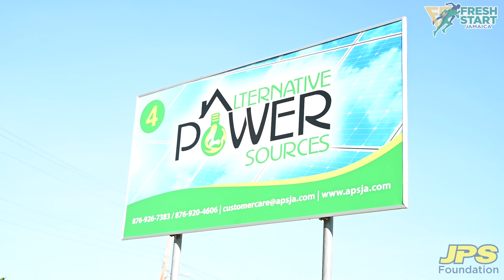Fresh Start Ja: Our Stories Part 2 - The Internship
In this week's episode, we meet Romario and Jevaughn! After weeks of training in electrical and solar installation respectively, Jevaughn is now an intern at Alternative Power Sources and Romario has been in the field with a JPS Third Party Contractor at JPS Bogue. Let's hear their stories!

*About Fresh Start JA*
36 young people are getting a fresh START with the JPS Foundation/USAID training & internship programme dubbed Fresh Start Jamaica! Participants hail from St. Catherine and St. James and will be trained in solar installation and electrical installation respectively. JPS Foundation aims to increase our participants' income generating potential and create positive behaviour change. JPS Foundation believes in the power of a helping hand! A big thank you to our partners for making this programme possible: USAID, JPS Community Renewal, the Planning Institute of Jamaica (PIOJ), GSI Foundation and Northern Caribbean University (NCU).